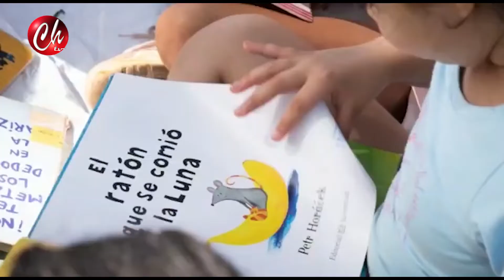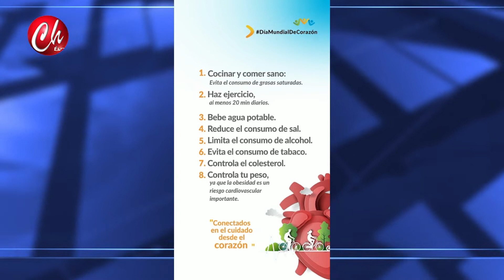NOTA GOBERNACIÓN DEL META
NOTA INFORMACIÓN DE LA GOBERNACIÓN DEL META - COLOMBIA EMITIDO EN EL NOTICIERO 30 DE SEPTIEMBRE DE 2022 POR CHAMORRO TELEVISIÓN EN LOS HORARIOS DE LAS 8.00 AM, 12.00 M 7.00pm Y 9:00pm DE LUNES A VIERNES POR CANAL 104 DE CLARO DE VILLAVICENCIO Y ACACIAS - META - COLOMBIA SIGANOS EN FACEBOOK, INSTAGRAM, YOU TUBE COMO CHAMORRO TELEVISIÓN BAJA NUESTRA APLICACION CHAMORRO